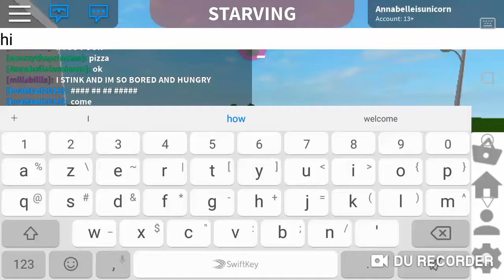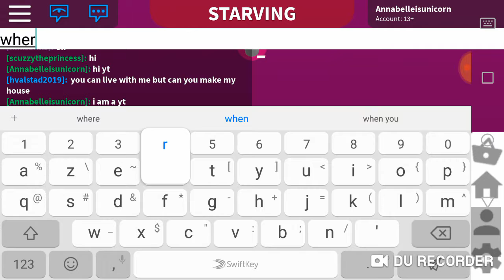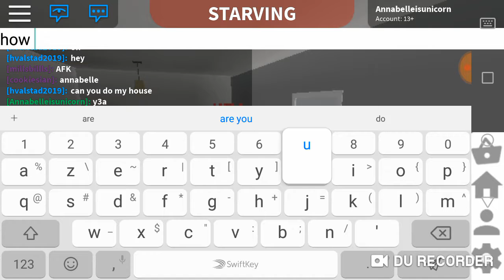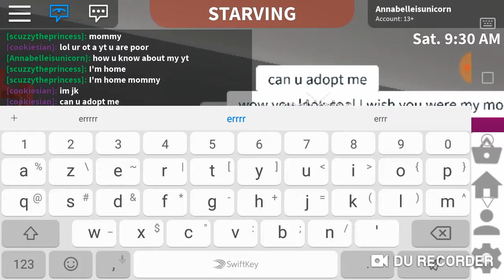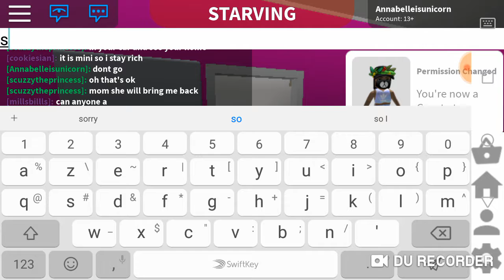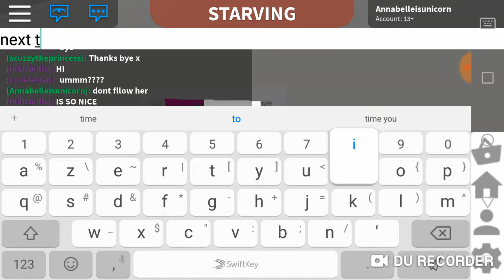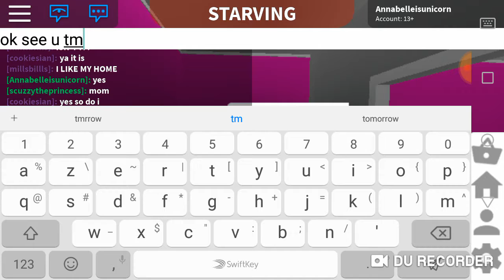Someone try to kipnap my daughter and a house tour!